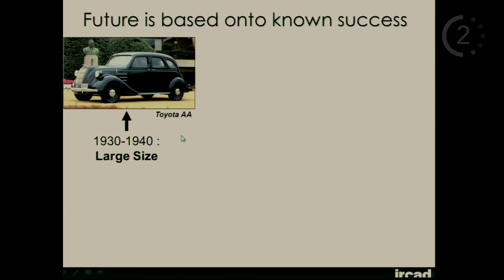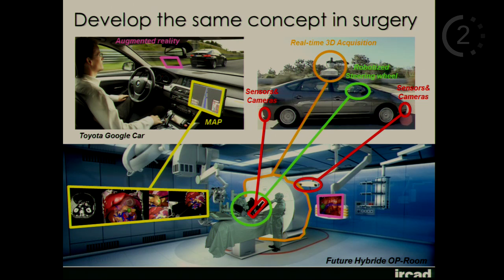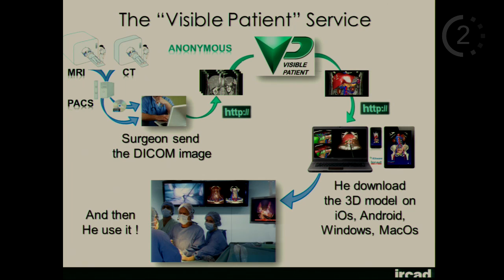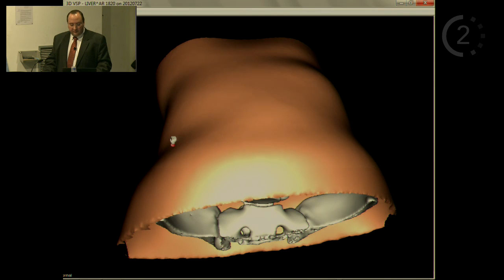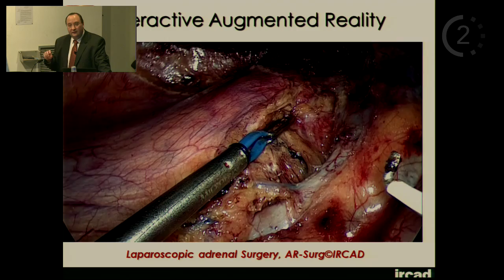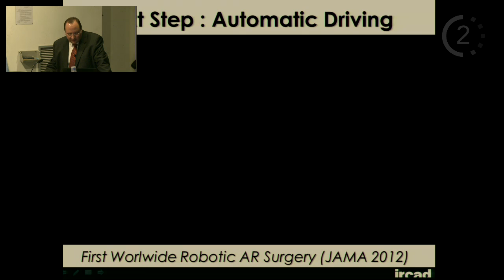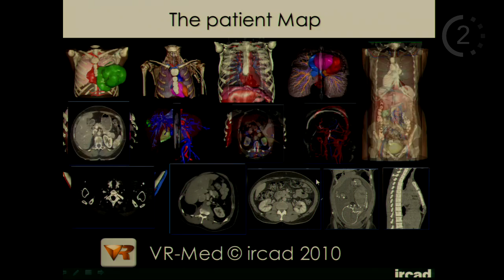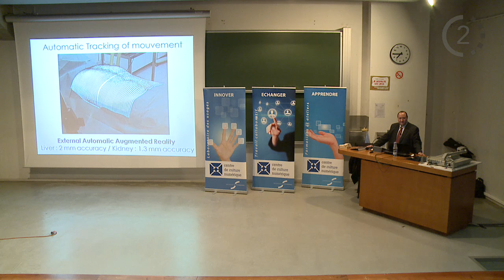Centre de Culture Numérique - Université de Strasbourg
Présentation du projet Passeport par Luc Soler (IRCAD) 2012